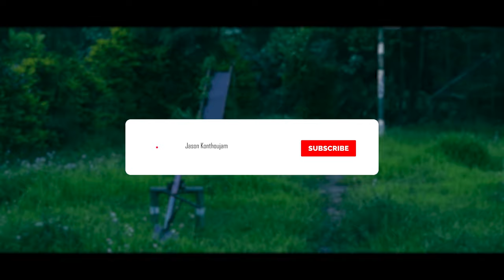"A feeling" 4K Canon EOS R [Cinematic edit]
Camera Canon EOS R
Edited in Premiere Pro and After effects